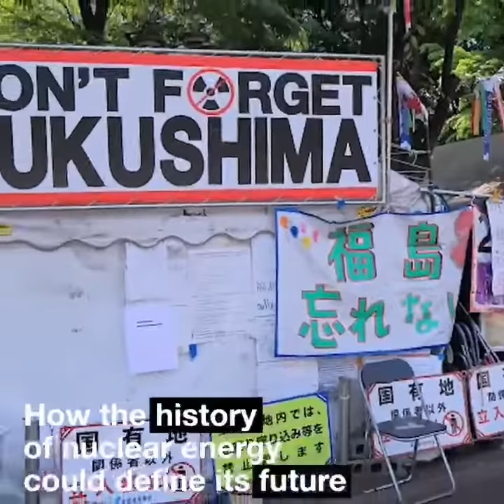Issue 81 Research*eu magazine: Nuclear power, the underdog of Europe’s energy mix